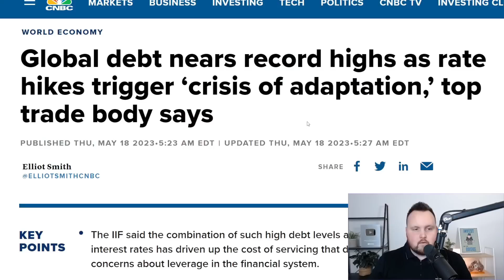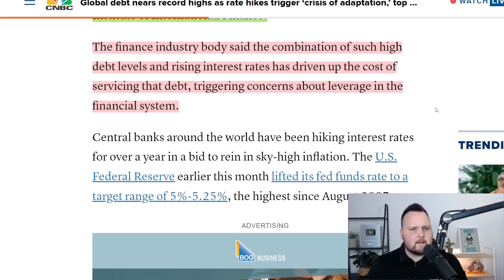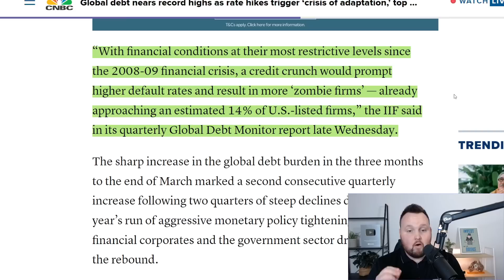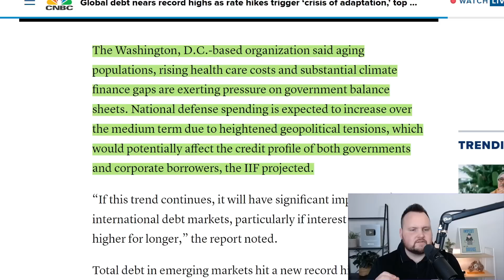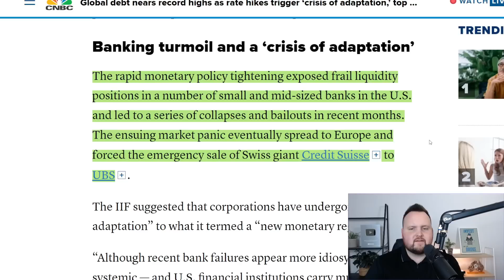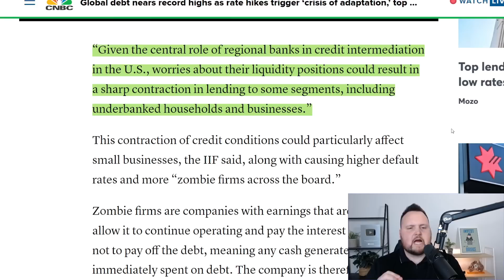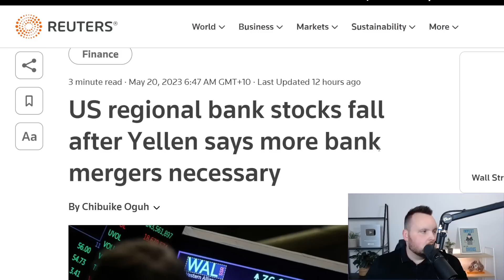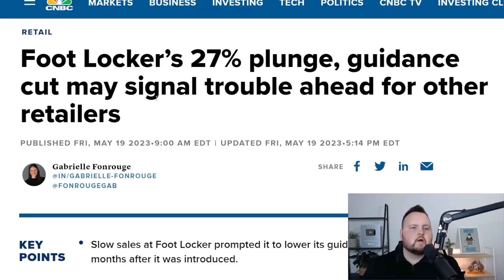IT’S DONE!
World Leaders Scrabble! $305 Trillion Ticking Timebomb